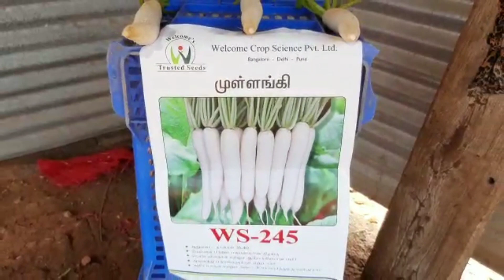Radish WS 245, Koduvai Coimbatore, Tamilnadu. January 2022